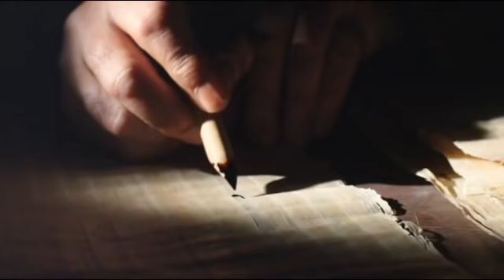Domingo XXXII del Tiempo Ordinario Ciclo B: Marcos 12, 38-44